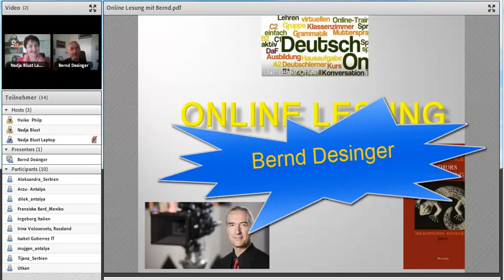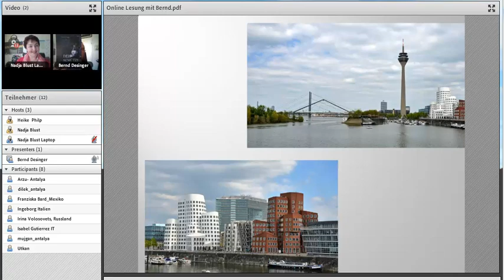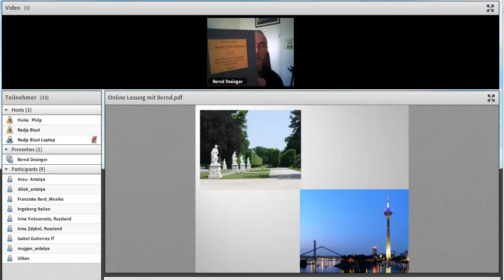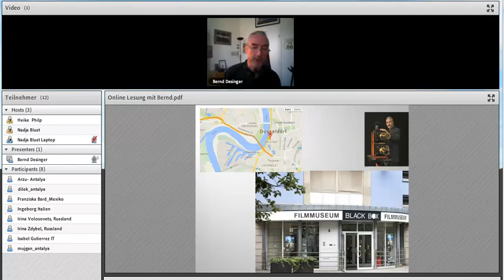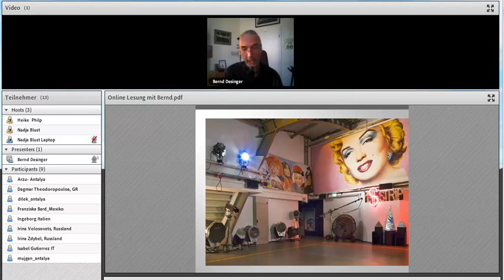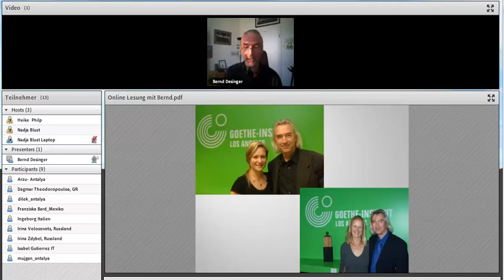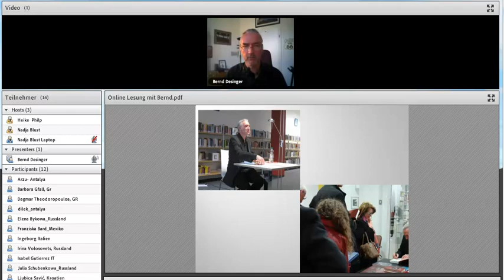Lesung mit Bernd Desinger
Der Schriftsteller Bernd Desinger wird ausgewählte Abschnitte aus seinem Roman "Arthurs Entführung" lesen.

Die spannende Geschichte um vier junge Leute, die sich bei der Suche nach ihrem entführten gemeinsamen Freund auf abenteuerliche Irrfahrten begeben, stieß bei Lesern und Kritik in Deutschland auf eine einhellig positive Resonanz.

Der Roman bildet den ersten Teil der Trilogie "Der Doppelweg", der zweite Band erscheint voraussichtlich im Frühjahr 2016.

Die gelesenen Abschnitte wird der Autor mit freigesprochenen Überleitungen verbinden.

Im Anschluss an die Lesung sind die Zuhörer eingeladen, mit Bernd Desinger ins Gespräch zu treten.